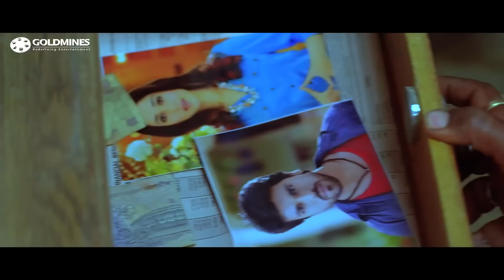जूनियर एनटीआर की एक कॉल की वजह से अली फस्स गया इंस्पेक्टर जय प्रकाश रेड्डी के हाथो